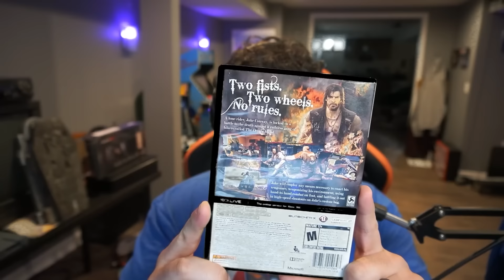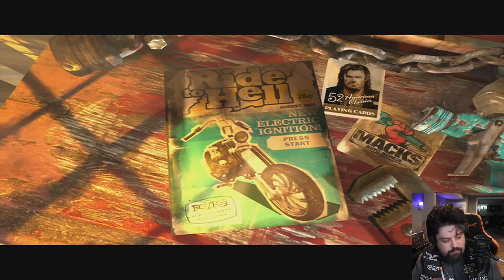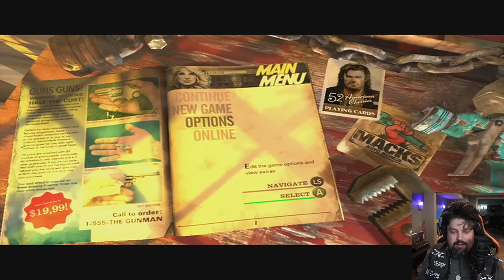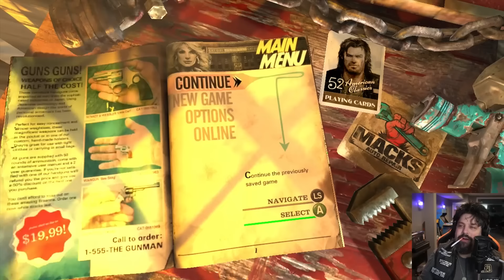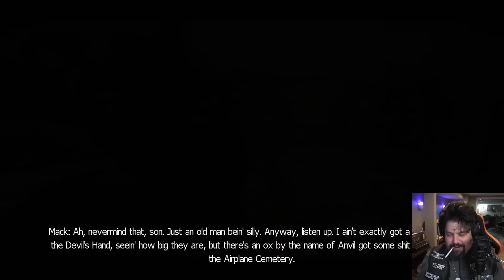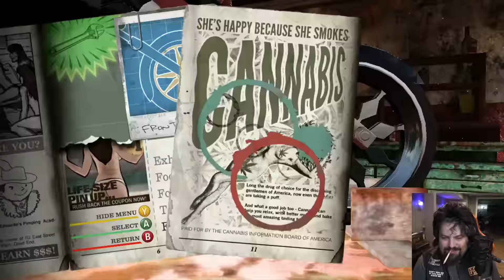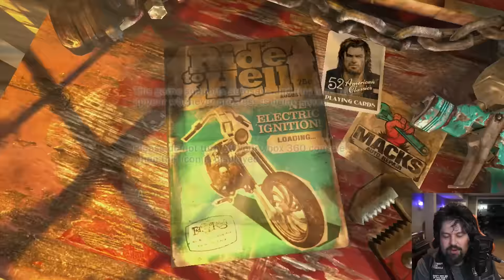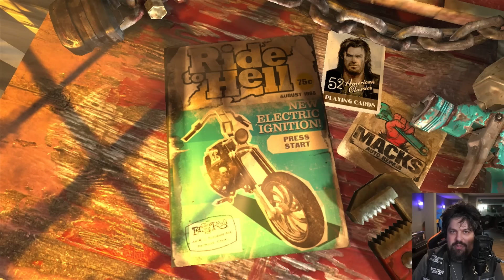Ride to Grubb: Jefftribution | BLIGHT CLUB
Join as the American Grubbass jumps on his hog and rides for REVENGE!